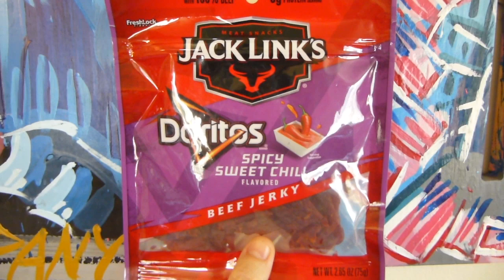YOUR new FAVORITE?!? Jack Link's X Dorito's Spicy Sweet Chili flavored BEEF JERKY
TB2Reviews